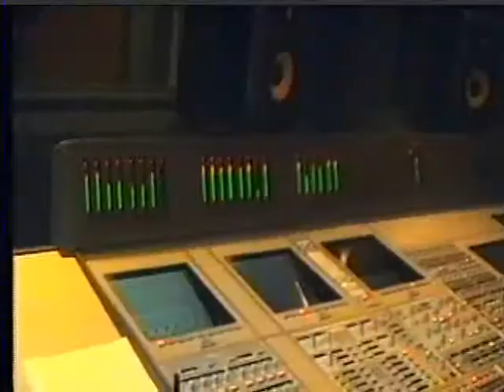pilos:puntos Studioaufnahmen Soundstudio N Köln 4